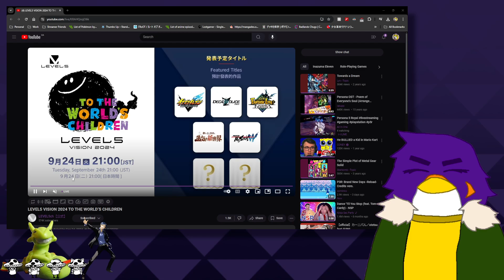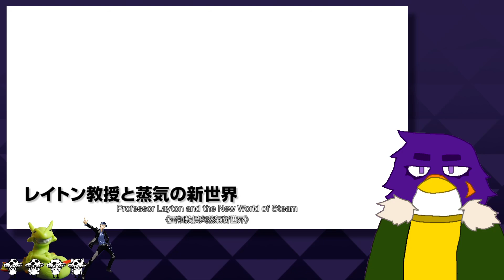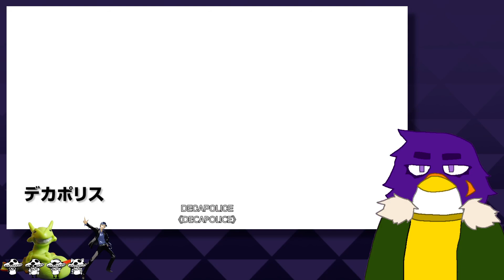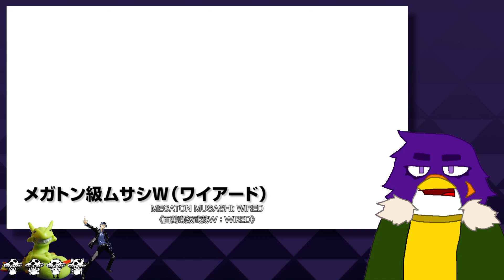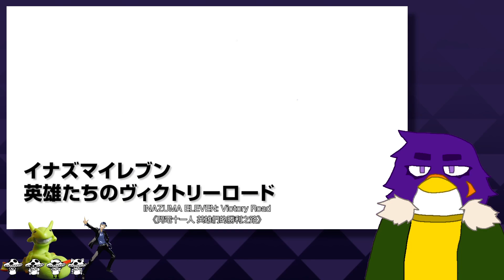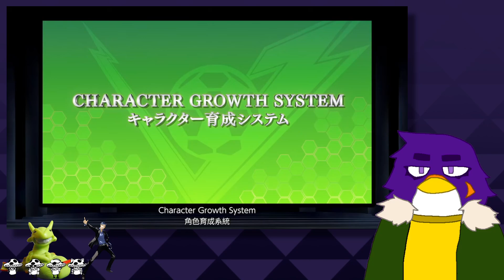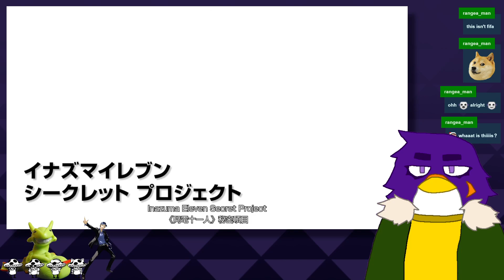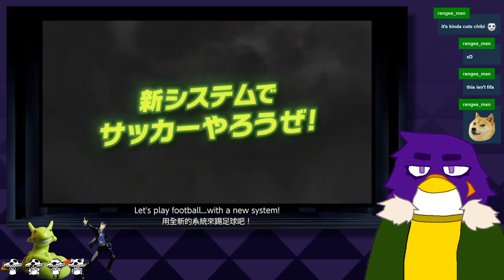God.... - LEVEL5 VISION 2024 TO THE WORLD’S CHILDREN reaction | Lemonade Cafe After Hours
Stream name: "Reacting to the Level 5 Vision. Well stream Sonic Central and State of Play later today when more awake. || Lemonade Cafe"
Originally streamed on September 24, 2024.

Missed out on the stream? That's okay! That's why the VOD is here.